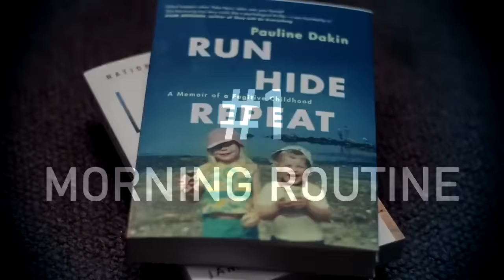1 Hour of MrBallen #35 (no intro)